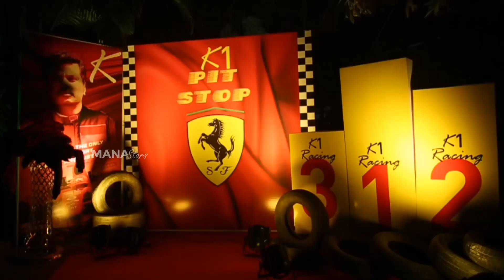TFI Celebs @ K1 Style Fashion Show By Lion Kiron | Manastars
Watch TFI Celebs @ K1 Style Fashion Show By Lion Kiron